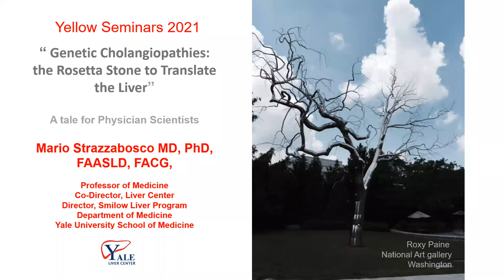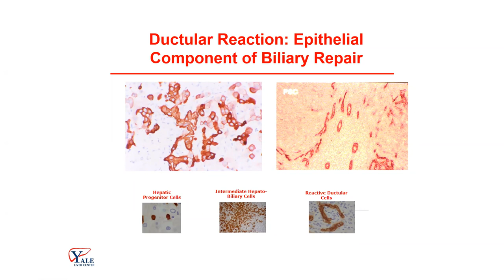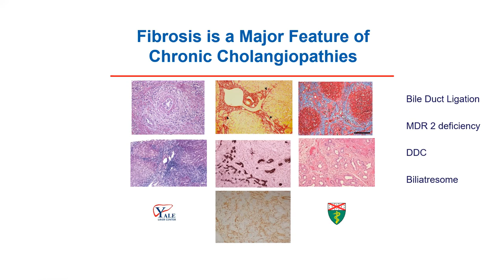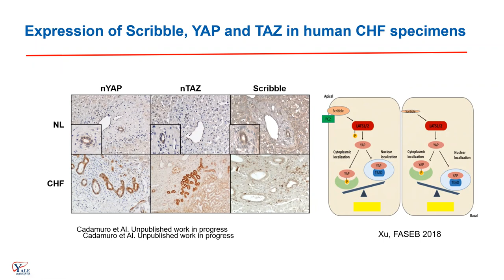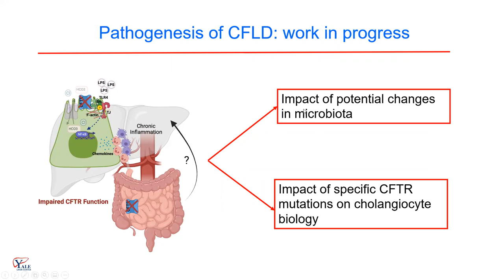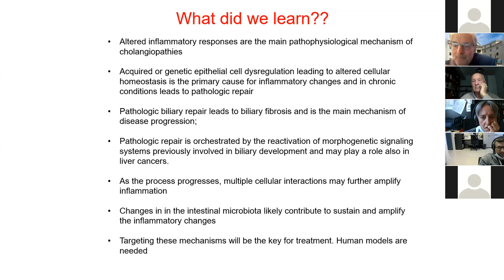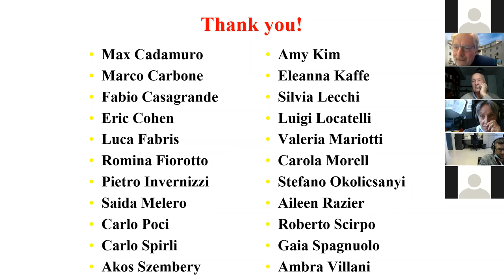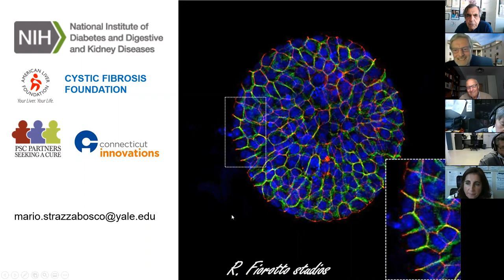YW ep.7 - "Congenital Cholangiopathies, the Rosetta Stone of Biliary Pathophysiology"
18th of October 2021 - Dr. Strazzabosco
In the 7th episode of our Yellow Webinars series we had the pleasure of having Mario Strazzabosco, Professor of Medicine, Co-Director of the Liver Center, Director of Smilow Liver Program of the Department of Medicine at Yale School of Medicine, member of the HeparLab located in New Haven, CT, USA, as a speaker.
Relax and enjoy this episode!